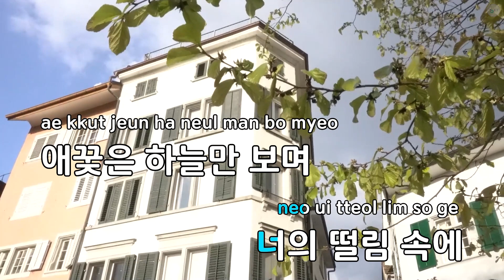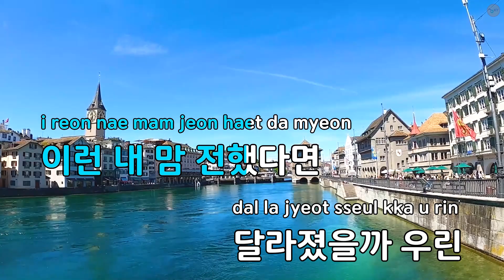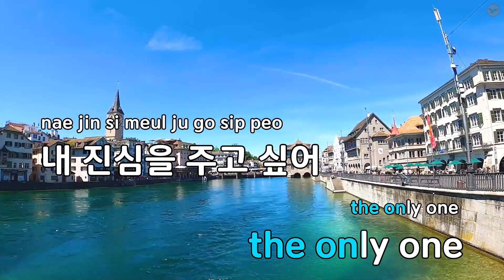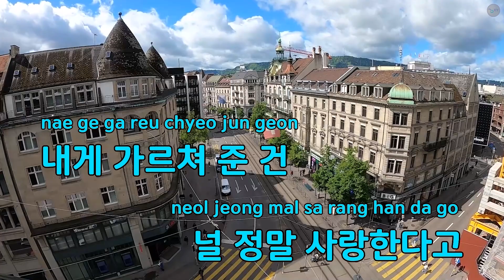If you were the only one - 닐로 (KY.80731) / KY KARAOKE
"★ 곡 정보 ★
번호 : 80731
제목 : If you were the only one
가수 : 닐로
작사가 : 닐로
작곡가 : 닐로

Copyrightⓒkeumyoung